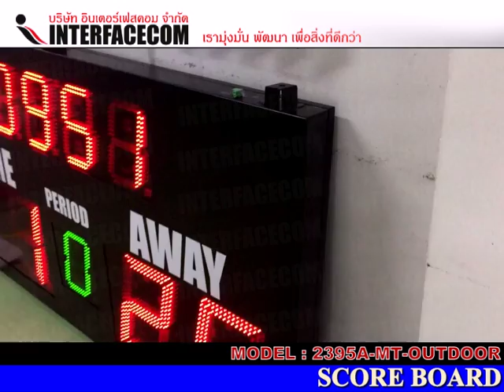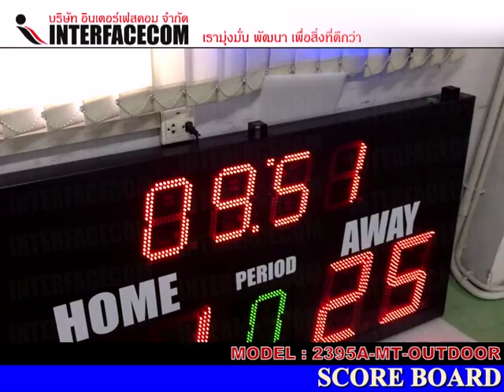350 SCORE BOARD 2395A MT OUTDOOR